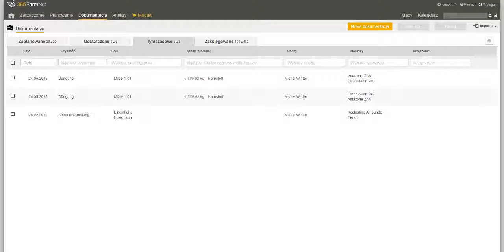Jak dokumentować tymczasowo?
Ten film pokazuje, jak dokumentować tymczasowo.